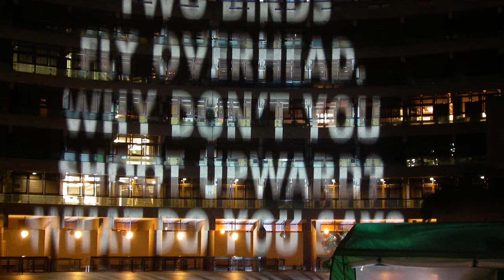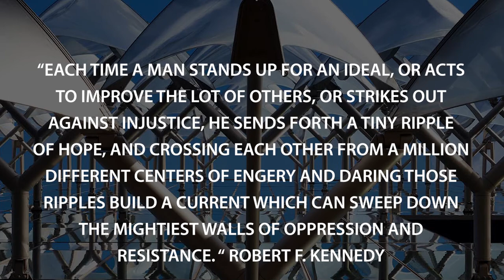Jenny Holzer, The Waging of Peace, U.S. Embassy London